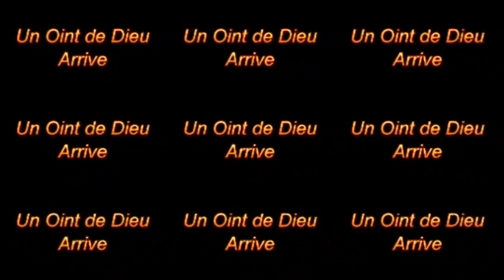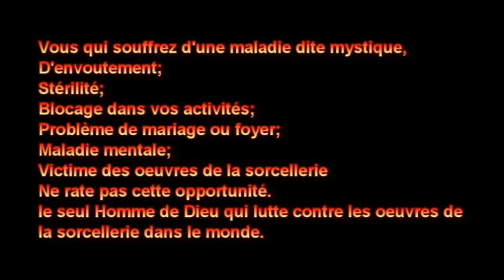PROPHÈTE JOEL KRASSO "Quand tous se dégradent autour de toi tu as besoin de délivrance" 14/10/2016